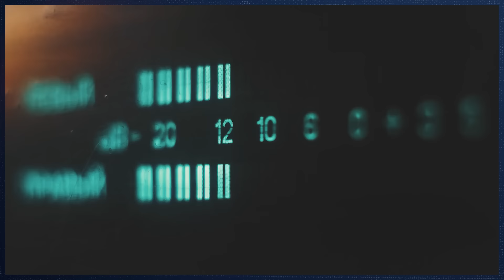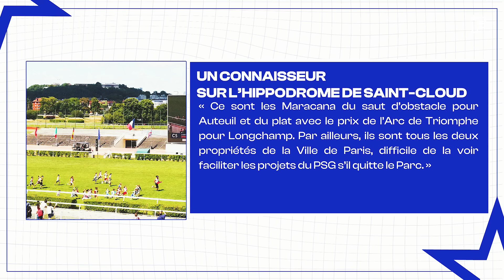Les FOLLES OPTIONS du PSG pour son FUTUR STADE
La guerre entre le Paris Saint-Germain et la mairie de Paris se poursuit pour le Parc des Princes. Le PSG, et son président Nasser al-Khelaïfi souhaite devenir propriétaire de l'enceinte pour le rénover et en faire un stade moderne et surtout plus grand. La maire de Paris, Anne Hidalgo, s'y oppose fermement. Les deux camps se livrent depuis une guerre par médias interposés. Une bataille qui a franchi un cap puisque désormais, le PSG envisage réellement l'option de quitter son stade mythique. Retour sur ce feuilleton aussi célèbre que celui de Kylian Mbappé et les différents scénarii étudiés par le club parisien.